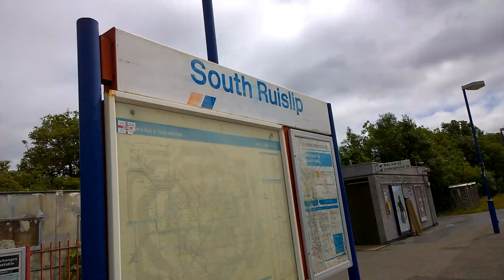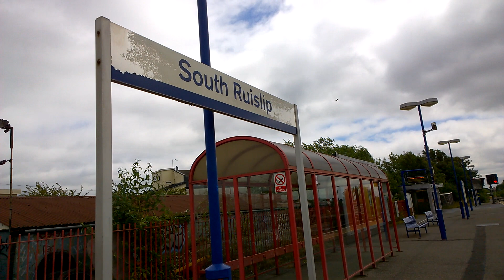South Ruislip Train Station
Train Service From London Marylebone To High Wycombe Calling At South Ruislip